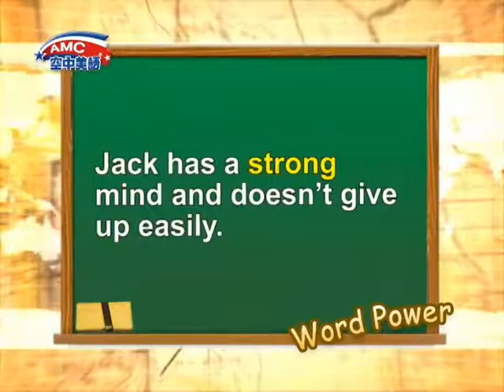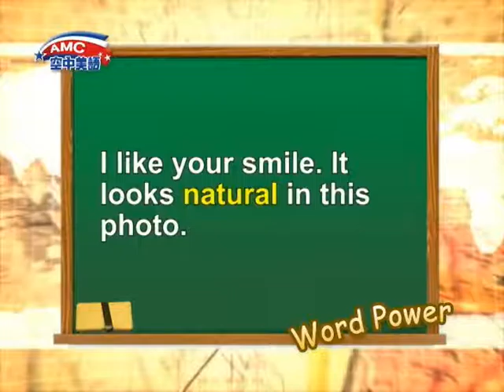2017年1月號Unit12-2【好用到犯規的拍照 Pose】-Word Power